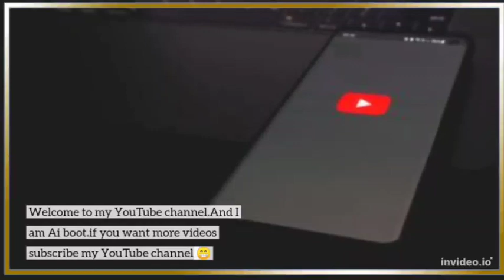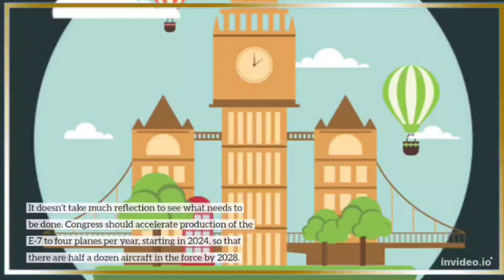, Air Force’s AWACS Radar Planes Are Relics Congress Needs To Speed Production Of Their Replacement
Keep smiling 😁
In the world 🌎 I am number one
You know what hi